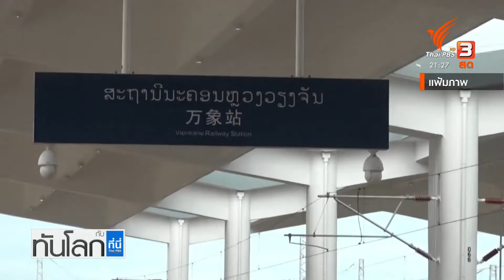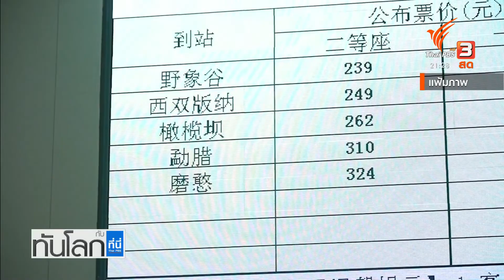ลาวเผชิญวิกฤตเศรษฐกิจ น้ำมันแพง-ขาดแคลน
ลาวเป็นอีกหนึ่งประเทศที่เผชิญปัญหาเศรษฐกิจ เช่นเดียวกับหลายประเทศทั่วโลก ที่ล้วนแต่ได้รับผลกระทบจากโควิด-19 แต่ดูเหมือนว่าในช่วงไม่กี่เดือนที่ผ่านมา ดูเหมือนว่าลาวจะถูกรุมเร้าด้วยปัญหารอบด้าน ไม่ว่าจะเป็นปัญหาน้ำมันแพง เงินเฟ้อ เงินกีบอ่อนค่า สถานการณ์ของลาวน่ากังวลหรือไม่